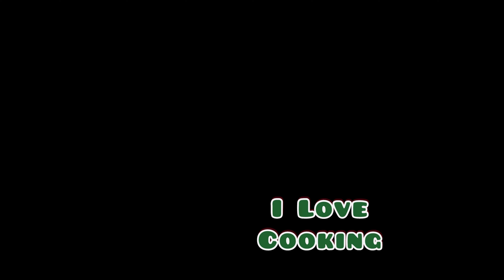ঊরি/শিম/দিয়ে বোয়াল মাছের রেসিপি।Bangladeshi green bean with bual fish curry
How to cook Bual fish curry#fish
What ingredients you need
Intro 00:00:55
00:01:00
00:06:00